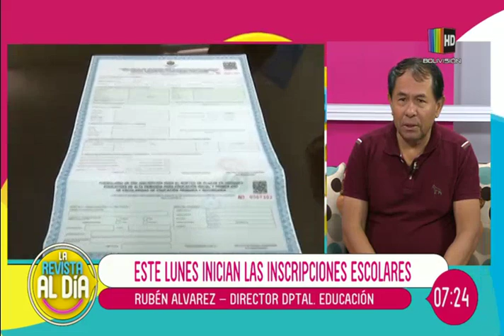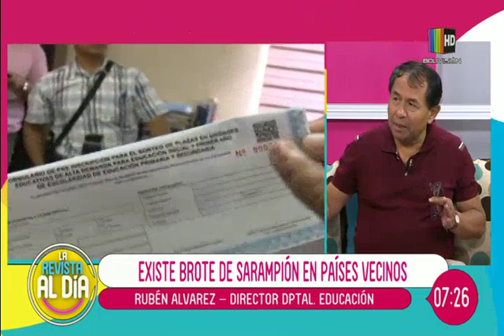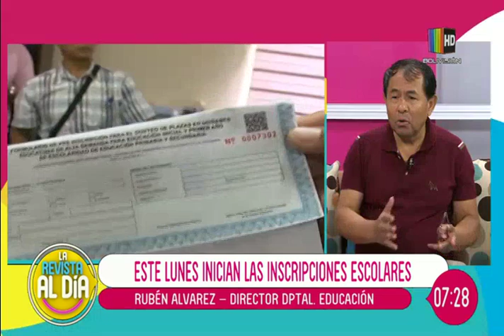Este lunes inician las inscripciones escolares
En el espacio de entrevista de ''Al Día'' nos viista el director departamental de Educación, Rubén Álvarez quien nos habla en detalle sobre cómo se llevará a cabo las inscripciones escolares.